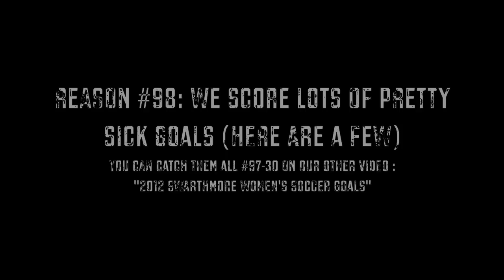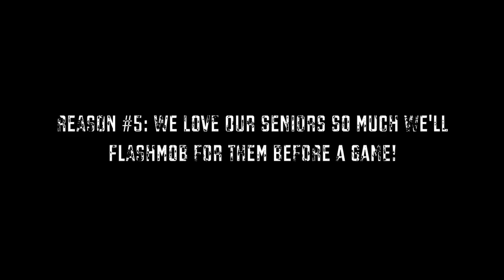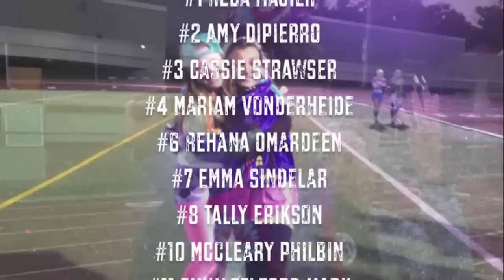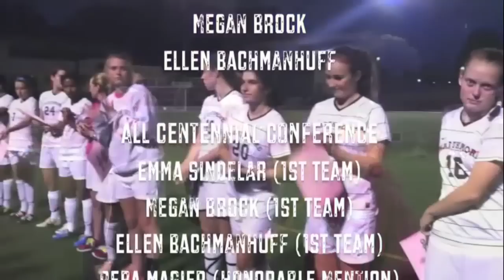Why Swarthmore Soccer is Awesome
A short snippet of the 101 reasons that Swarthmore Soccer is Awesome!  If you want to see the entire video you'll have to come to campus or request it as YouTube only allows for 15 minutes worth of video to be published!  Also, you won't be able to watch this on a mobile device...sorry!